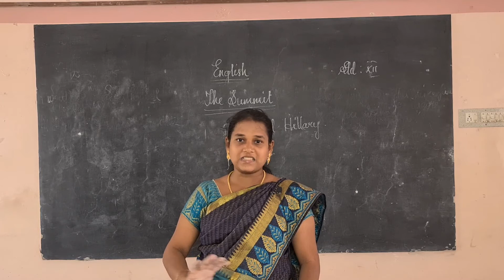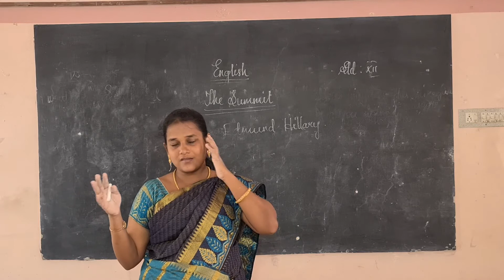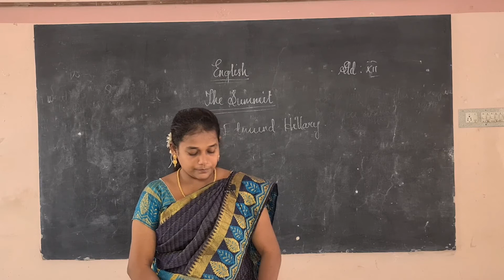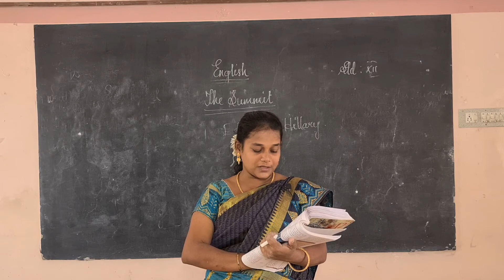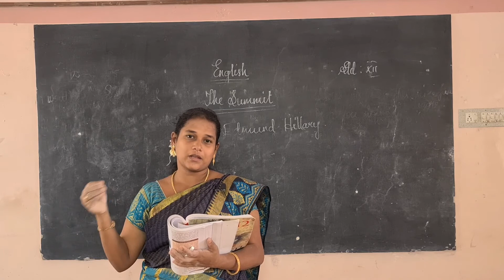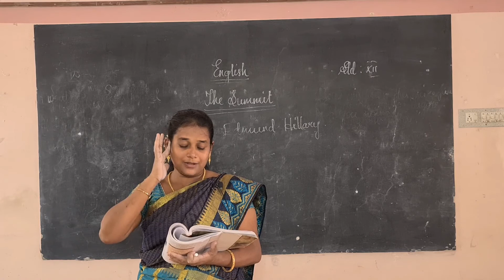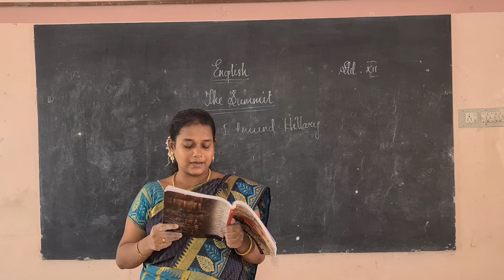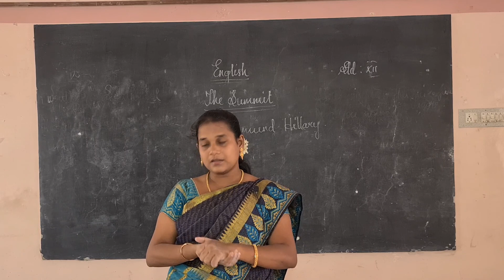XII Standard English - The Summit - Part 2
XII Standard

English

The Summit - Part 2